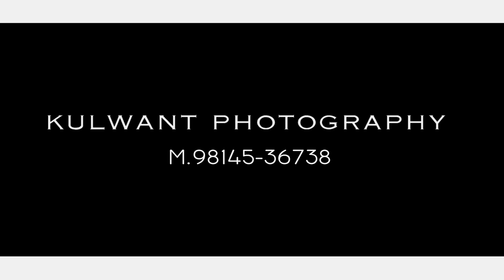Best Pre Wedding Kamaljeet kumar sharma weds Prabhjot